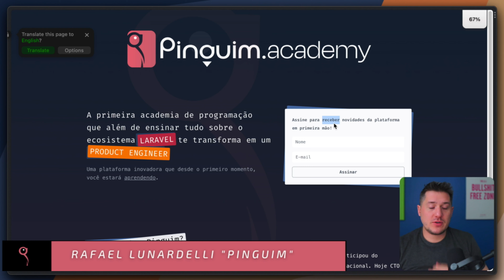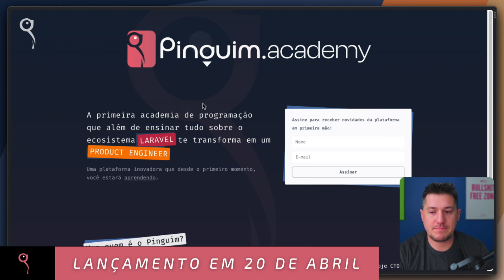😲😲 20 de Abril - LANÇAMENTO OFICIAL DO PINGUIM.ACADEMY 🐧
ATENÇÃO PIAZADA, É OFICIAL, O LANÇAMENTO DO PINGUIM.ACADEMY SERÁ NO DIA 20 DE ABRIL (apenas para os 20 primeiras pessoas que aderirem)

SPOILER: "uma plataforma de estudo que vai ser praticamente um Netflix do LARAVEL; FOCO NO ESTUDO, NO APERFEIÇOAMENTO, NA MENTALIDADE DO DESENVOLVEDOR DE PRODUTO, COM CONTEÚDO EXCLUSIVO, CANAL PRIVADO DO DISCORD, VAGAS DE EMPREGO, ACESSO A TODOS OS CÓDIGOS, e muito mais"

Quando: 20 de abril, 19h (na live do pinguim)

[SERÃO LIBERADOS 20 ACESSOS AOS PRIMEIROS QUE ADERIREM - com condições diferenciadas)]

HORÁRIO: 19H

3BQSW2T7WMGBP7RA